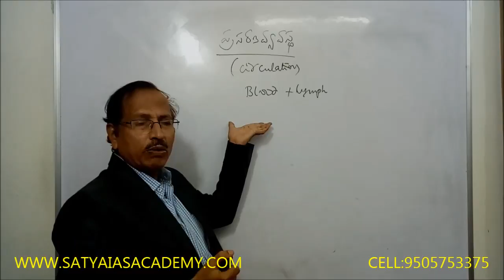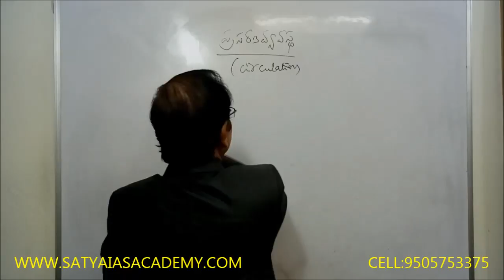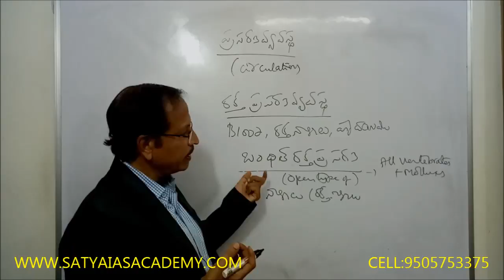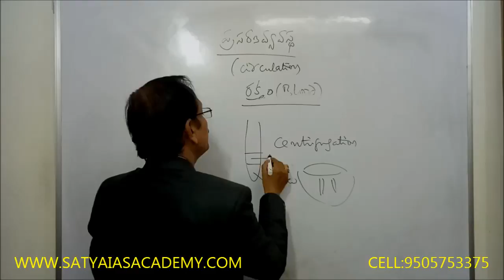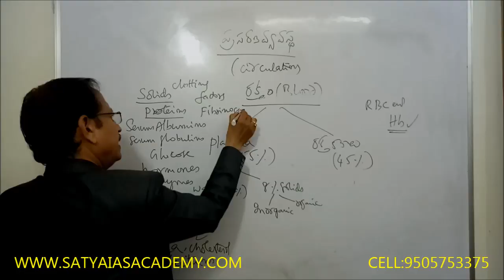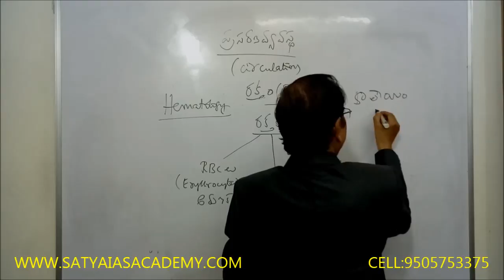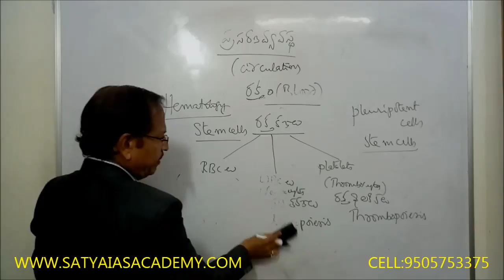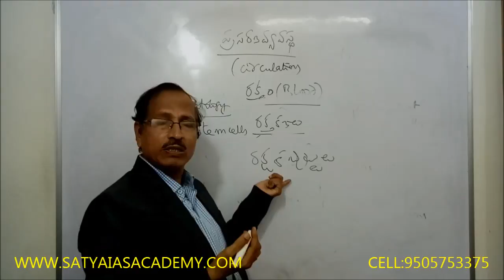SCIENCE BLOOD CIRCULATION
SCIENCE AND TECHNOLOGY CLASS-14
BLOOD CIRCULATION
BY
Dr.KRISHNA KUMAR